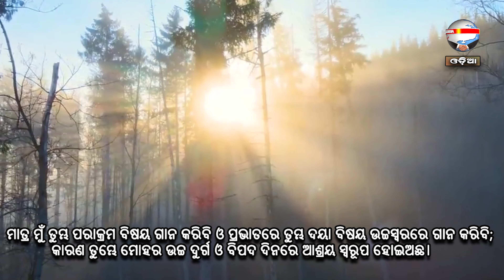ଖାଣ୍ଟି ମିଛୁଆ | ନୂଆ ସକାଳର ଆଶା | REV. NIRANJAN TURUK | SAMPARK INDIA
Thought of the day: ଖାଣ୍ଟି ମିଛୁଆ
୧ ଯୋହନ ୧:୮
ଆମ୍ଭମାନଙ୍କର ପାପ ନାହିଁ, ଏହା ଯଦି କହୁ, ତାହାହେଲେ ଆପଣା ଆପଣାକୁ ପ୍ରବଞ୍ଚନା କରୁ, ପୁଣି ଆମ୍ଭମାନଙ୍କଠାରେ ସତ୍ୟ ନାହିଁ।